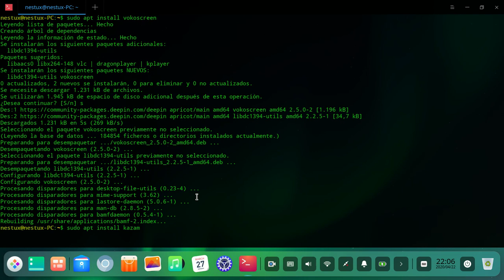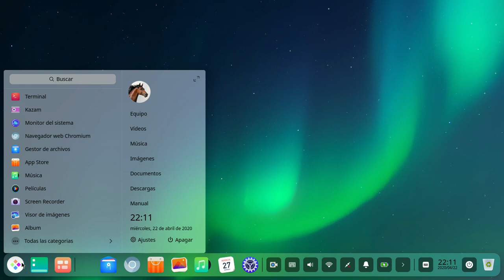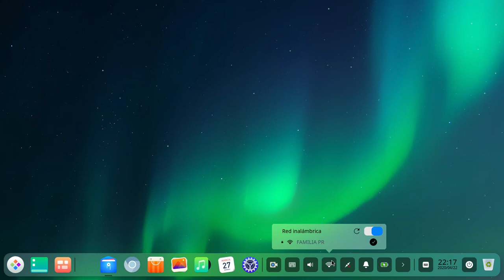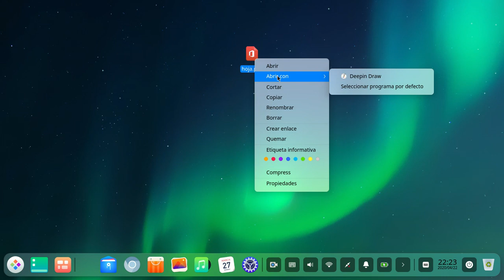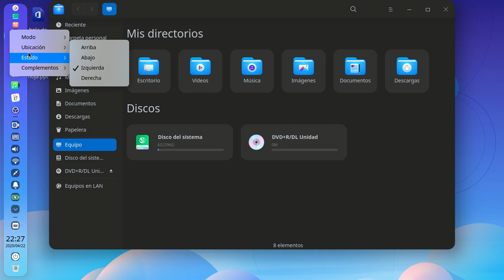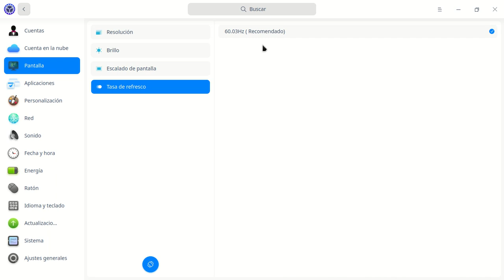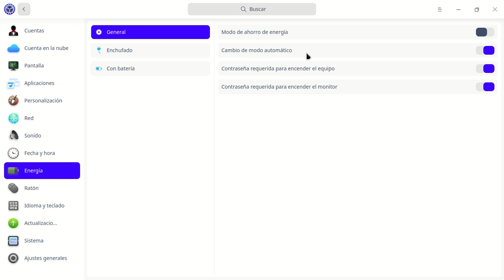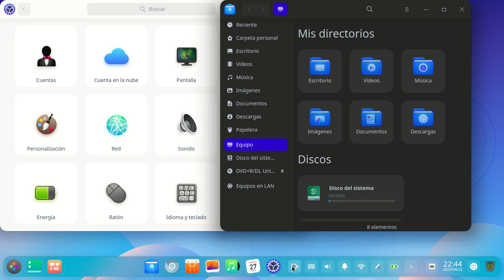vistazo a Deepin 20 Beta | ¿La distribución más bonita?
Hola, como están? en este vídeo les quiero traer una de las distribuciones que sin duda dará de que hablar en este año 2020 gracias a su gran diseño y estética. Esta versión de Deepin se encuentra en fase Beta y se espera que en las próximas salga la versión estable. espero que disfruten de este vídeo. un saludo

¿Quieres ayudarme a cumplir mi sueño?